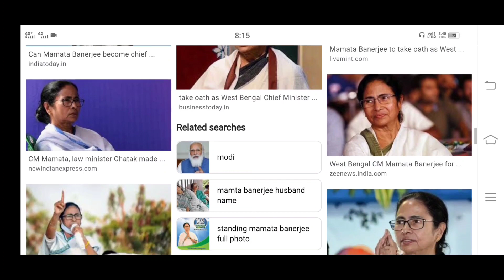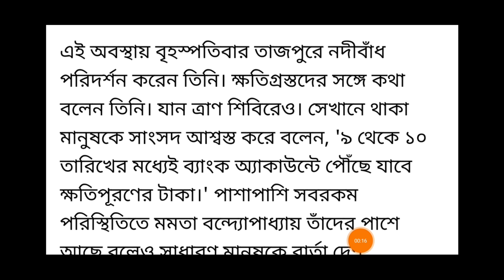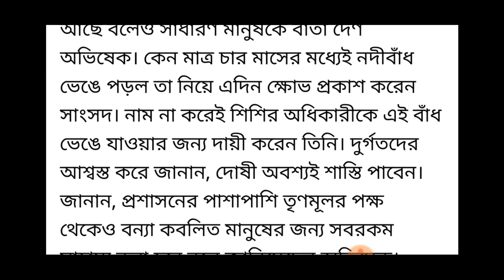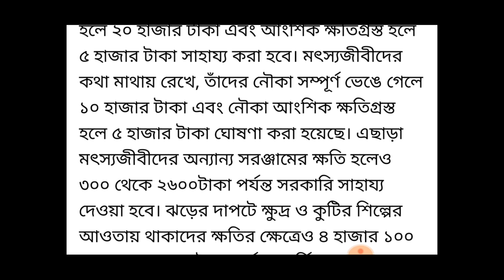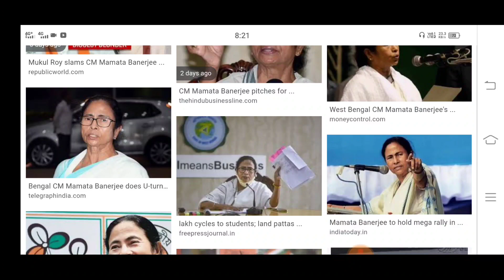আগামী ১০ তারিখের মধ্যে সবার ব্যাঙ্কে টাকা ঢুকবে জানালো মুখ্যমন্ত্ৰী। CM Mamata live news today ।।